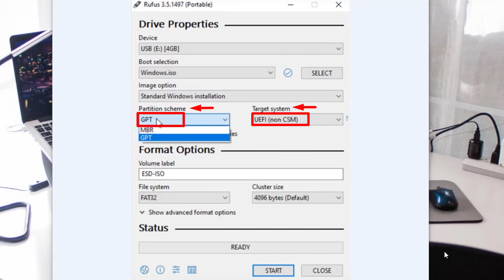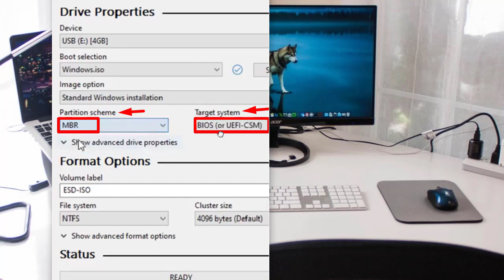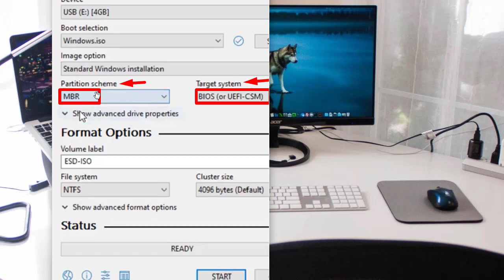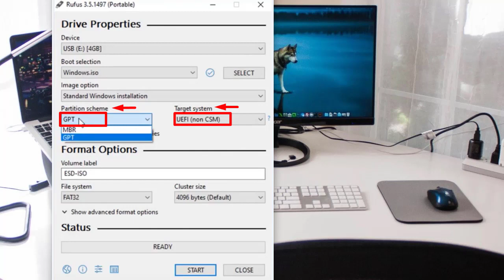GPT ve MBR Nedir | Ne Farkı var | UEFI vs. LEGACY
gpt ve mbr nedir,
gpt ve mbr arasındaki fark,
gpt ve mbr farkı,
gpt vs mbr,
gpt vs mbr farkı,
gpt nedir,
mbr nedir,
rufus gpt,
rufus mbr,
uefi nedir,
gpt uefi,
uefi csm,
uefi ne demek,
uefi vs legacy,
uefi vs legacy farkı,
uefi vs legacy nedir,
uefi vs legacy boot,
legacy nedir,
uefi legacy nedir,
bios nedir,
bios csm nedir,
bios uefi csm,
rufus mbr,
rufus gpt nedir,
gpt usb hazırlama,